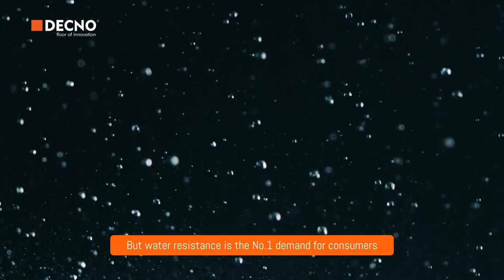Waterproof Laminate Flooring--DECNO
DECNO's Waterproof Laminate flooring is to better serve customers.With new 💦waterproof💦 technology is coming.
Come and unlock the all-day waterproof wood flooring.
DECNO Group Ltd-- professional & reliable manufacturer of China